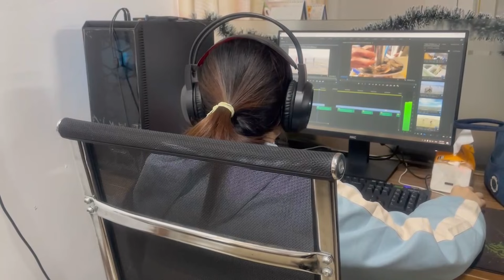Ngư Dân Biển Bắc Thu Hoạch 10 Tấn Nghêu Mỗi Ngày Như Thế Nào?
Bạn có biết mỗi ngày người ta có thể chế biến bao nhiêu tấn nghiêu mỗi ngày không? trong nhà máy lớn có thể xử lý hàng chục đến hàng trăm tấn nghêu, còn những nhà hàng hải sản tươi sống phục vụ thực khách hàng trăm nghìn kg nghiêu mỗi ngày. Những con số khủng khiếp này cho thấy nhu cầu tiêu thụ của người tiêu dùng lớn như thế nào. Vậy ngư dân thu hoạch và chế biến 10 tấn nghiêu mỗi ngày như thế nào? mời các bạn hãy cùng chúng tôi khám phá nhé
ATP Khám Phá: là nơi chia sẻ và cập nhật những thông tin hay nhất về sự phát triển của nền nông nghiệp hiện đại trên thế giới, những công nghệ mới nhất đang được ứng dụng trong nông nghiệp và nhiều hơn thế nữa.

Chúng tôi cam kết xử lý nhanh chóng và tôn trọng quyết định của bạn. Trân trọng cảm ơn!